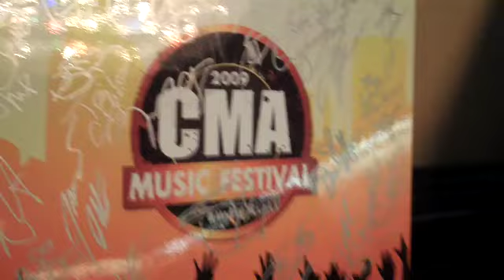oakridgeboys signing STUFF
All 4 OAKS signing CMA stuff for auctions... at 6am